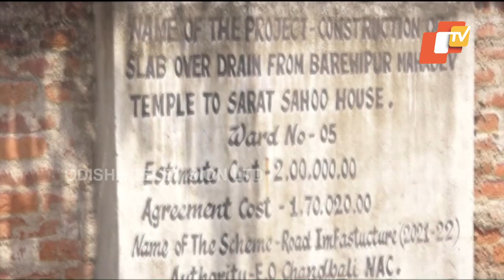Toilet & cowshed built in front of houses! Sanitation still a dream for this village in Chandabali